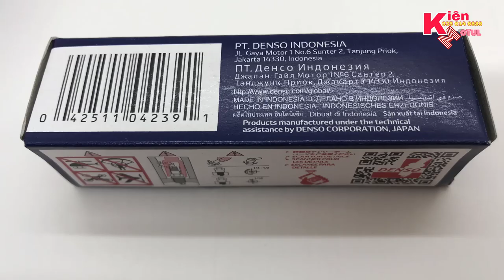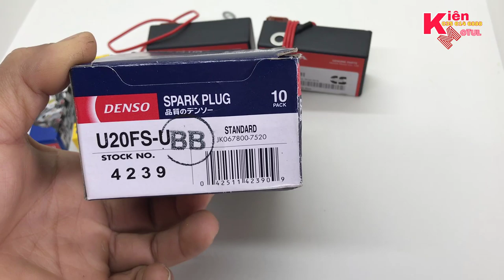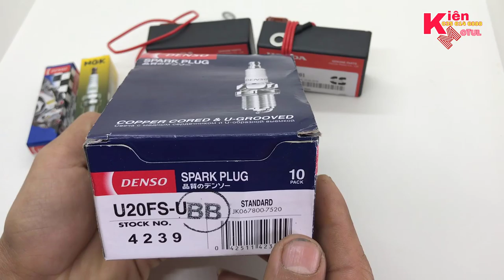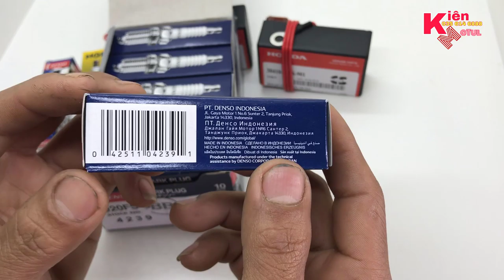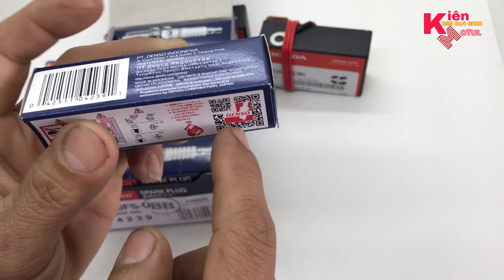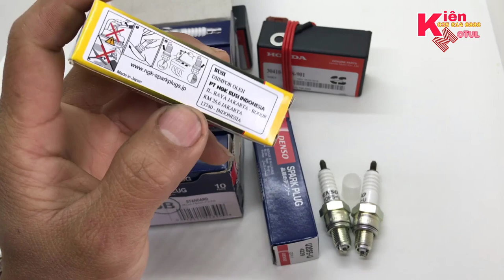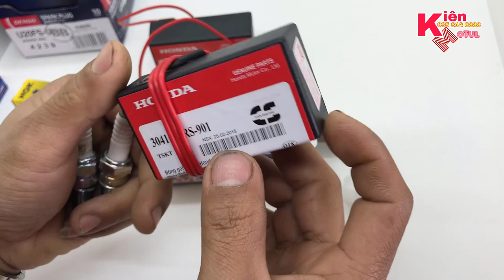Bugi DENSO Quá Ngon Chính Hãng Nhập Indonesia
Review khui hộp sane phẩm Denso chính hãng nhập khẩu indonesia
Hệ thống đánh lửa;  Ic tăng áp lửa sớm,ic tăng áp mở tua, ic tăng áp lửa bình,  mobin tăng áp, bugi NGK platium japan, Bugi DENSO Spark Plusd